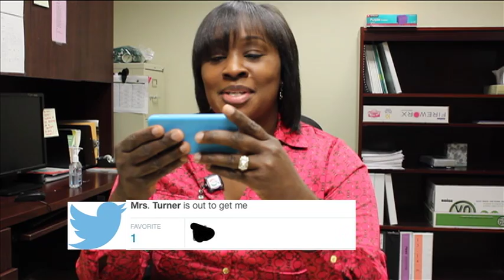The Silver Screen Report (March 27, 2015)